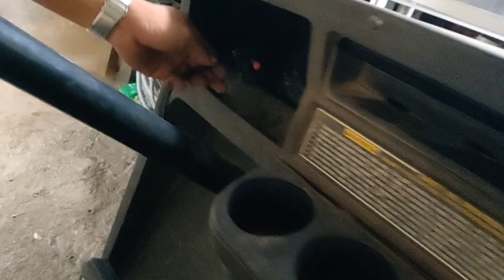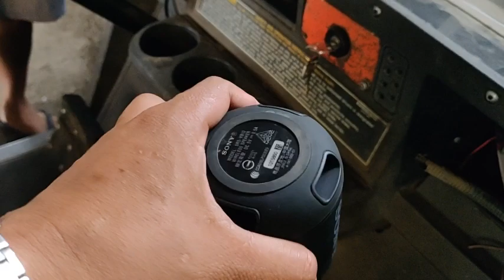Modif Golf Car pakai mesin ATV